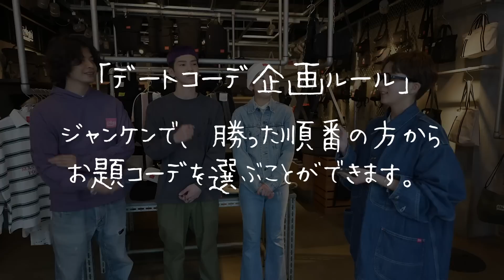【男女/年齢別】現役アパレルスタッフが考える"本気"の春デート服！シーン別!!!【デート】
＊提供＊
Manhattan portage

＊Manhattan Portage STAFFのみなさまの情報

水崎直毅　(みずさき　なおき）さん
身長：172CM

藤田 紗久ら　(ふじた　さくら）さん
身長：161CM

田村 悠祐（たむら　ゆうすけ）さん
身長：170CM
SNS amount/なし

*Manhattan Portage 着用アイテム*

①みずたに なおきさん(着用サイズ L)

②ふじた さくらさん　(着用サイズ　フリー)

③たむら ゆうすけさん (着用サイズ　シャツはS パーカーはL)

④kinoko (着用サイズ L)
TOPS/（MENS）